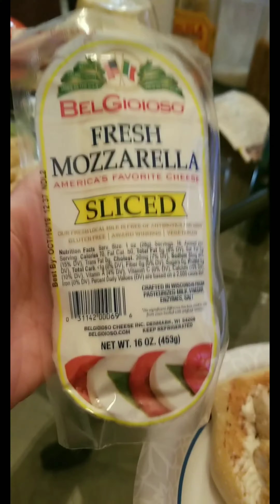Panera's Chicken Frontega Sandwich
Tomato
Red onion
Basil
mozzarella
some kind of fancy bread
mayonnaise
Sooooooooo yummy.  I am not a fan of the chipotle mayo but that's what Panera uses. I just use regular mayonnaise.  Also, they smash the sandwich in a panini press I think.  I didn't do that either.